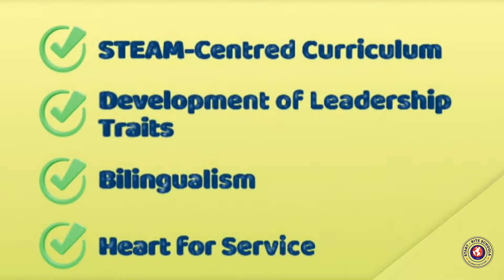Coding and Robotics; Leadership and Life Skills Programme at Start-Rite Schools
These are part of the school's curriculum